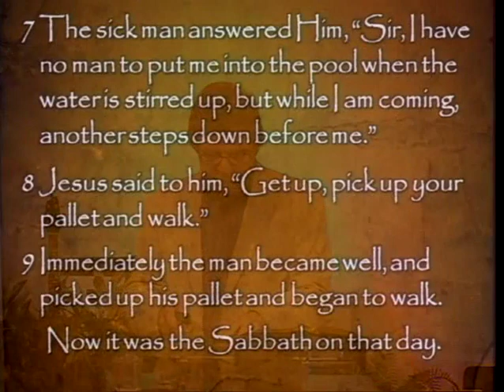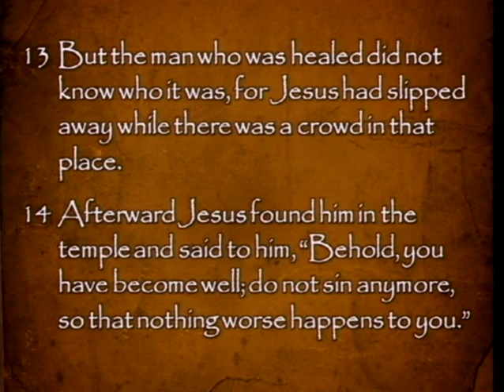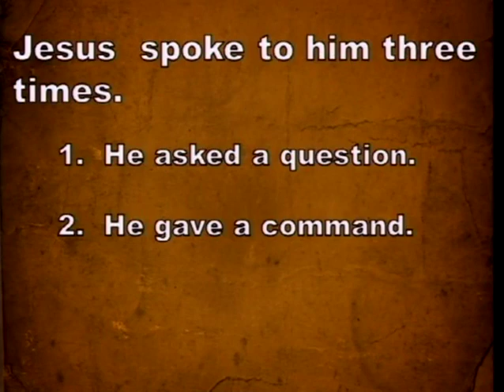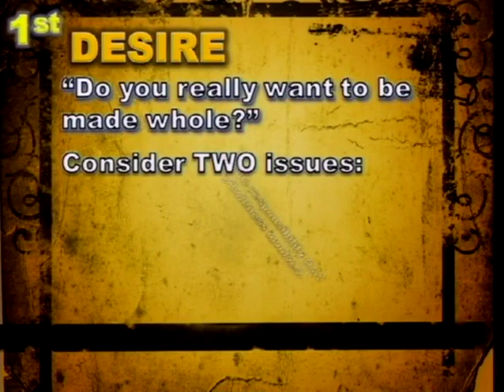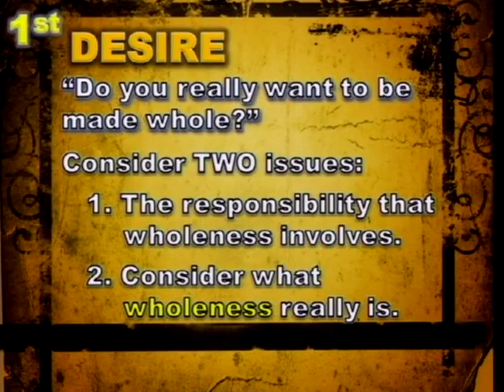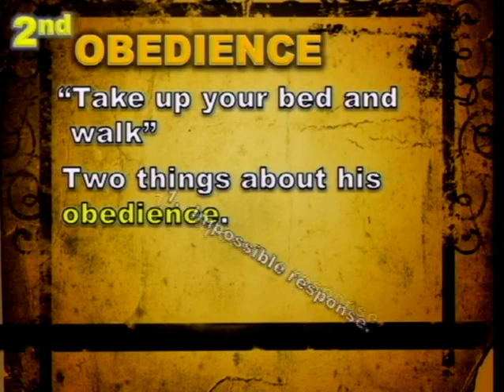The Miracles Of Jesus, Part 6 - The Lame Man At The Pool Of Bethesda (4/14/13)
The Miracles Of Jesus, Part 6 - The Lame Man At The Pool Of Bethesda